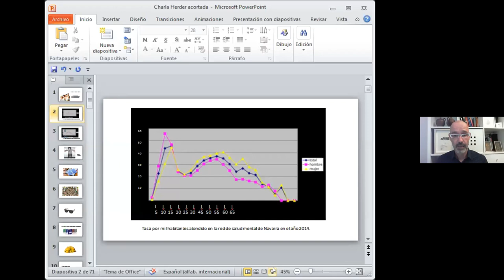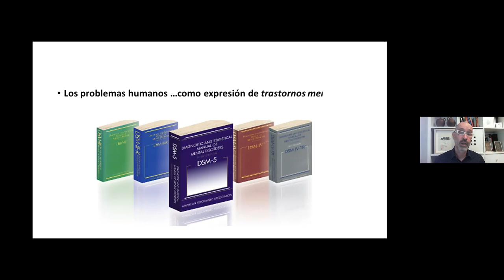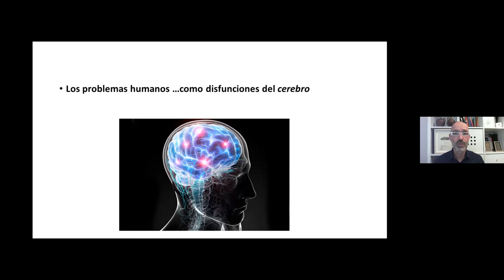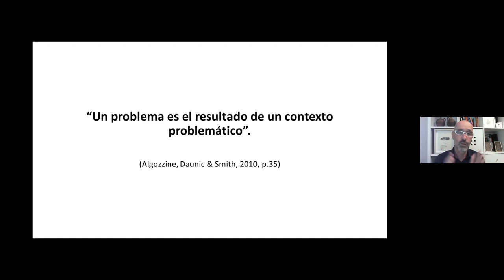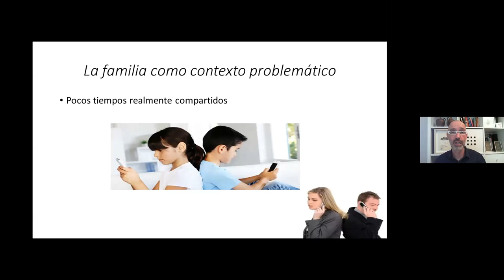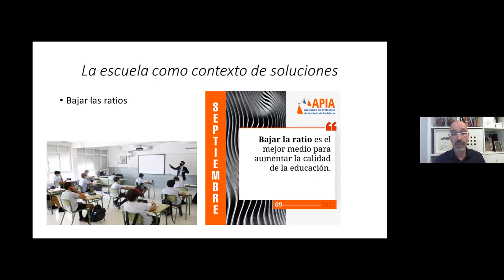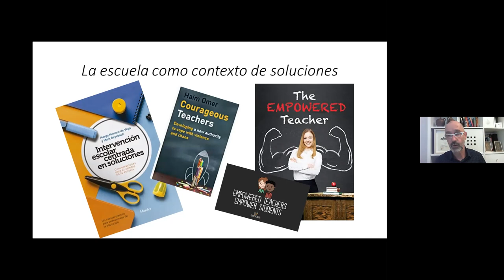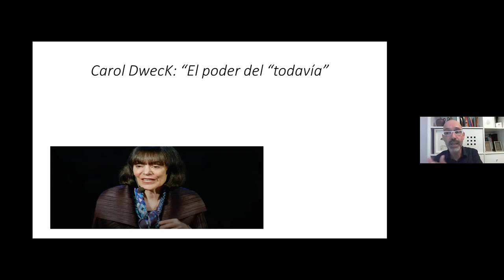Infancia, educación y salud mental, por Mark Beyebach | ProSalud Mental 2021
La OMS estima que aproximadamente entre el 5-15% de la población infantil presenta problemas psicológicos que, además de afectar a su vida social, disminuyen sus oportunidades educativas, vocacionales y profesionales. Además, existe una continuidad entre los problemas mentales infantiles y los de la vida adulta, por lo que intervenir y prevenir desde la infancia constituye un factor diferencial a la hora de gozar de bienestar emocional y una buena salud mental en la edad adulta.

Por eso, es esencial visibilizar ya no solo la importancia de desarrollar la educación emocional en las escuelas, sino también de un buen acompañamiento familiar que permita al niño contar con un sistema de apoyo estable y seguro.